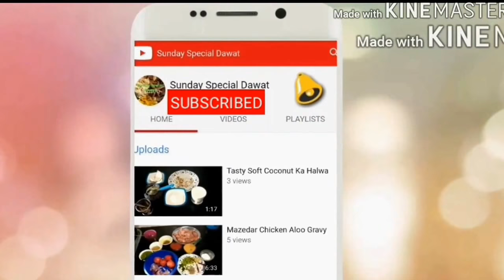Khajur Ki Mithai - Homemade Sweet Ek Baar Khaye To Baar Baar Khane Ka Jee Chahe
A very delicious yummy tempting easy to make Khajur / Dates Sweet which can be made by anyone. A must try its really very delicious yummy and tasty